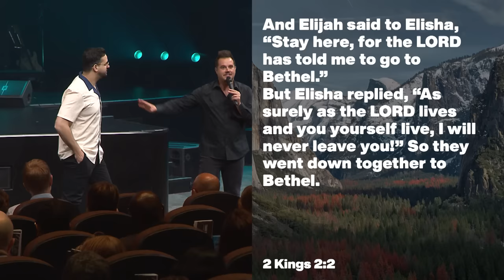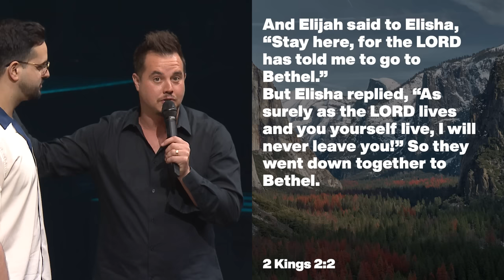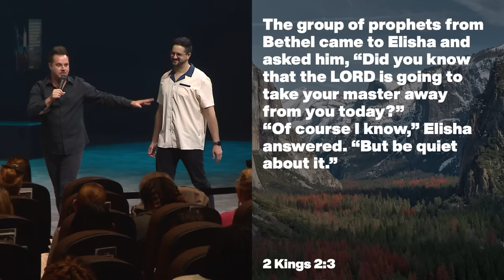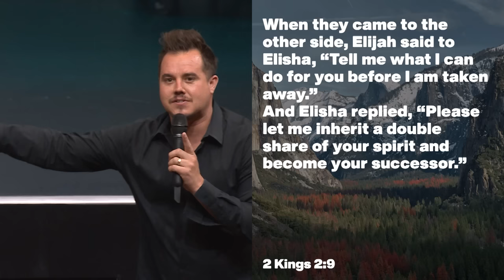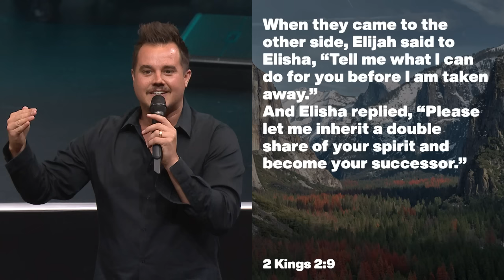LORD, INCREASE MY FAITH | PAUL DAUGHERTY